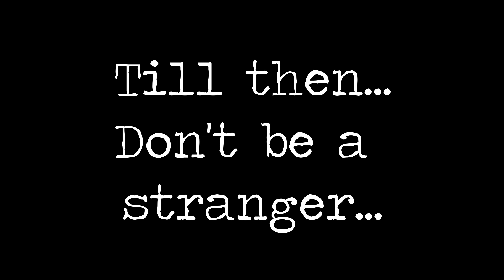The Woman in the Well (E06)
Welcome back to HaanaTales!

Episode 06 - The Woman in the Well.

Our star storyteller Bisha is back with another chilling tale. This tale was passed down to Bisha by her maternal grandmother, a tale of a terrifying experience she had witnessed personally. A close female relative gets struck with a mysterious illness... but wakes up to become something totally & terribly different...

"Lurking Shadows" by Myuu
"Scraping the Sewer" by Doug Maxwell/Media Right Productions